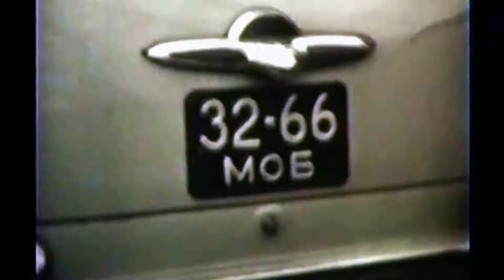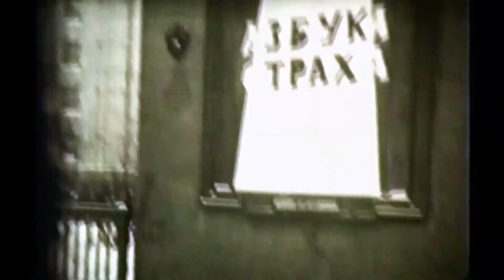ул. Садовническая (П. Осипенко), Москва начало 60 х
Московские дворы начала 60-х прошлого столетия. Небольшая зарисовка из семейного архива. Где вы коренные москвичи?